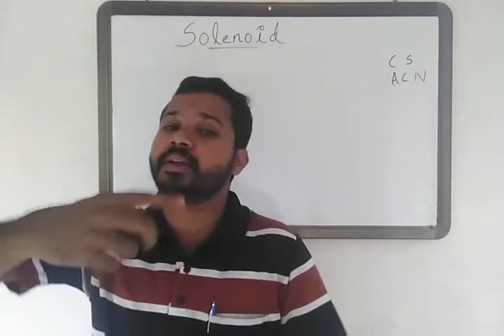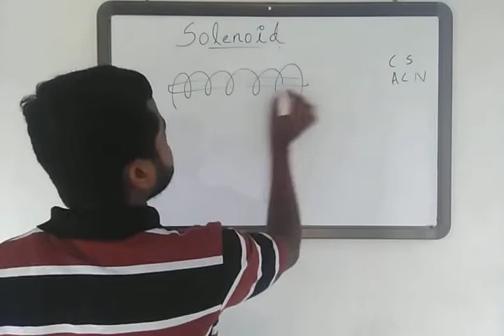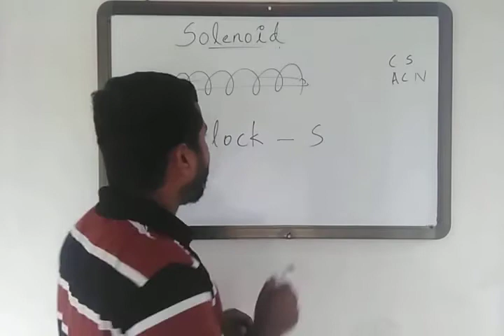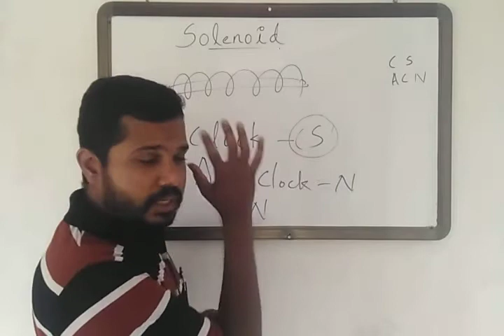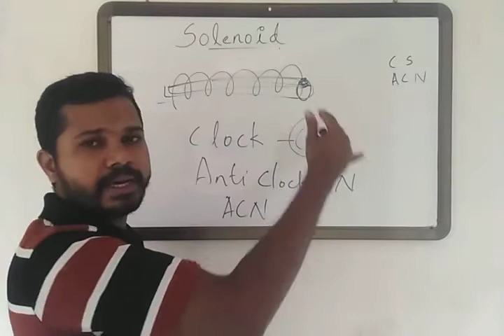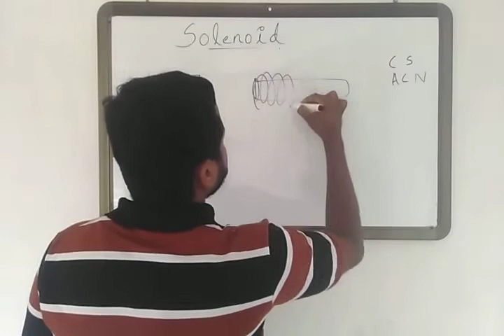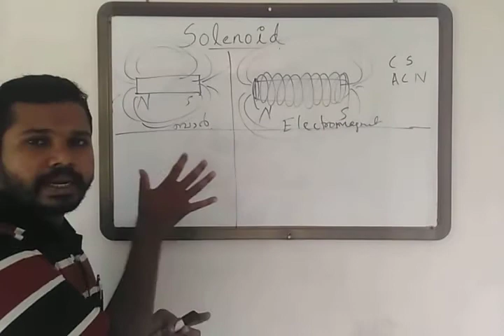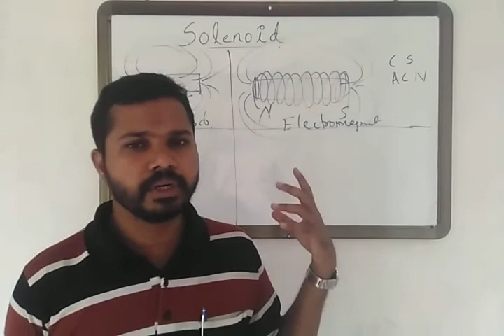SSLC Online class | Physics chapter 2 (MAGNETIC EFFECTS OF ELECTRIC CURRENT PART 3